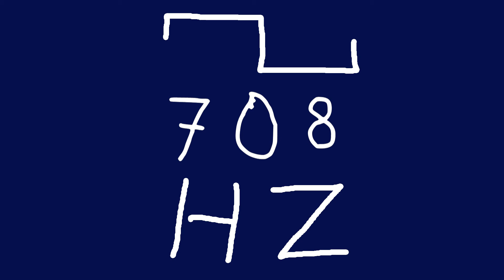708 hz square